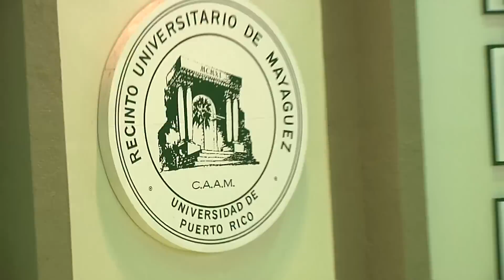Celebran Pep Meeting del RUM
Con el fin de honrar la dedicación y el esfuerzo de los representantes de la cría colegial en las diversas ramas deportivas, el Recinto Universitario de Mayagüez (RUM) celebró el pasado jueves, 11 de abril su ya tradicional Pep Meeting. Videoreportaje producido por la Oficina de Prensa. En la cámara Wilberto Ríos. Reporta: José "Pepe" García